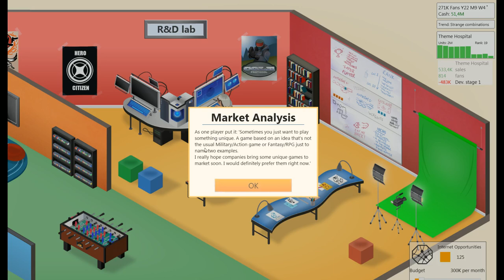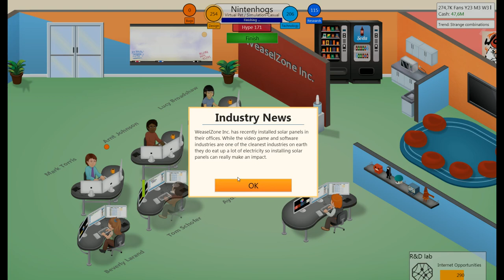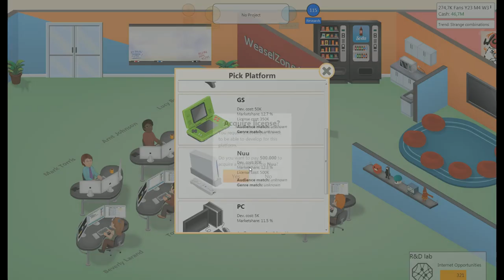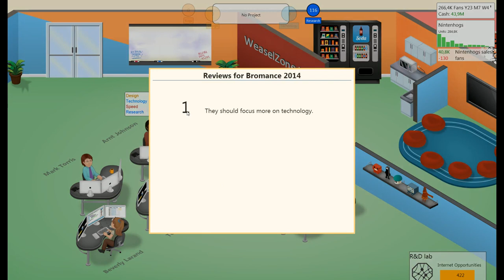Let's Play Game Dev Tycoon - Part 13 - Bromance 2014 (Game Dev Tycoon Playthrough)